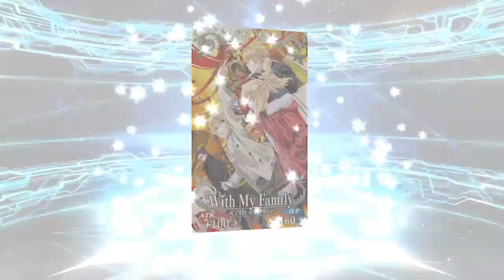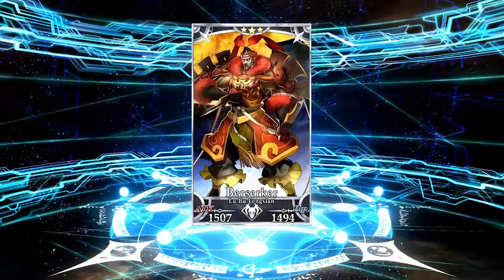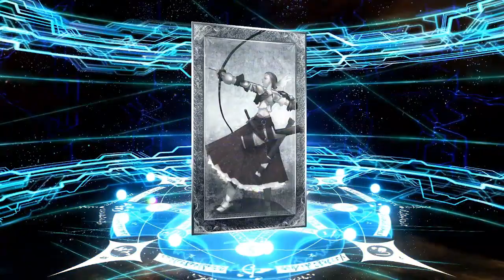Dreaming of Jalter with 823 SQ | FGO Xmas 5 Rerun Pre-Release Pickup Summon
Replace pumpkins with pudding.